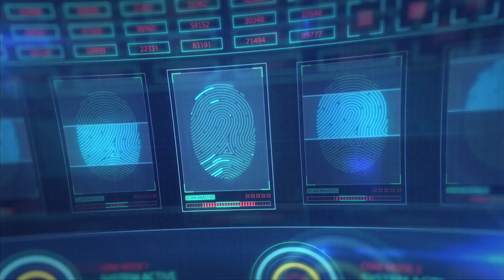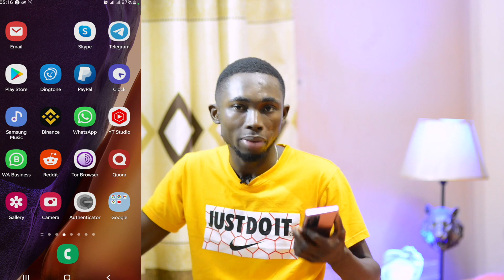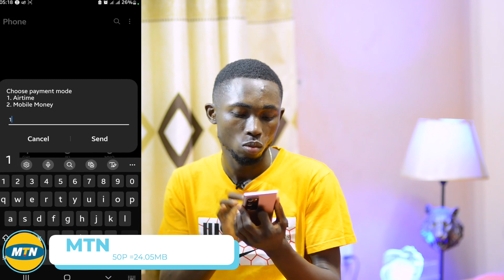Internet Bundle deduction Test | Who is taking our bundle secretly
In this video, will run Internet Bundle deduction Test on both MTN and VODAFONE to see who is taking our bundle secretly.
MTN GH and VODAFONE GH TEST